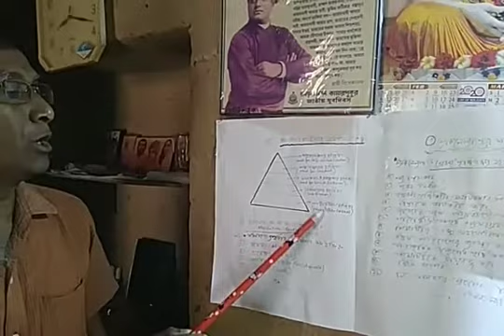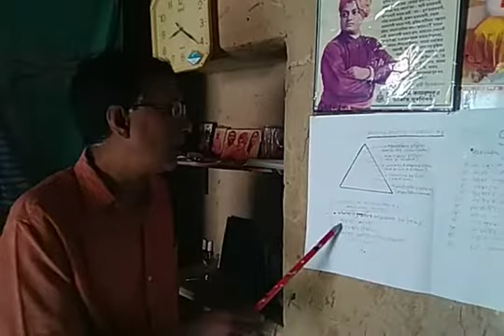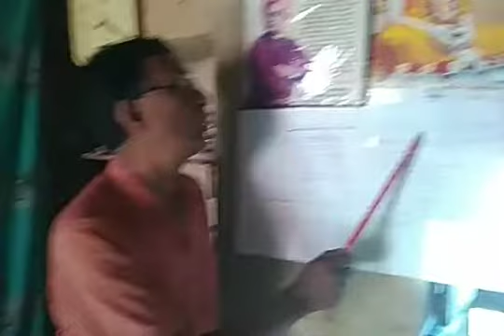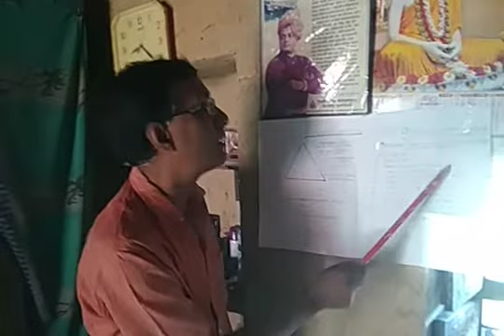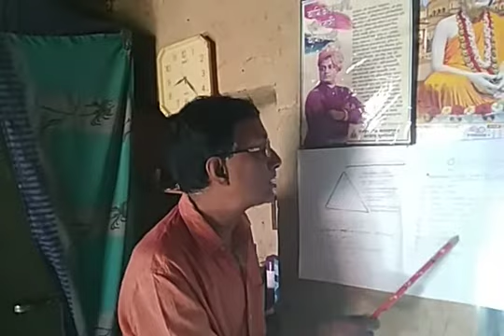B.ED 1ST SEMESTER MOTIVATION 2nd class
Document from Tamal De